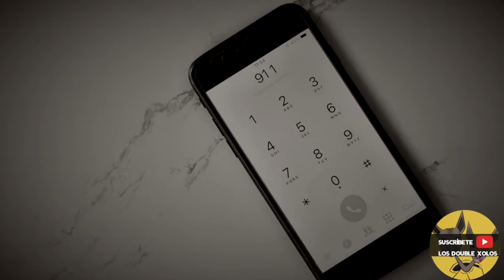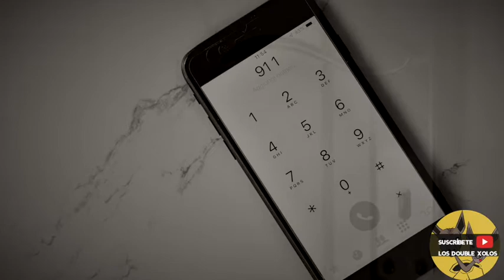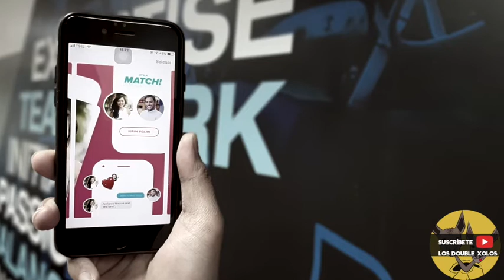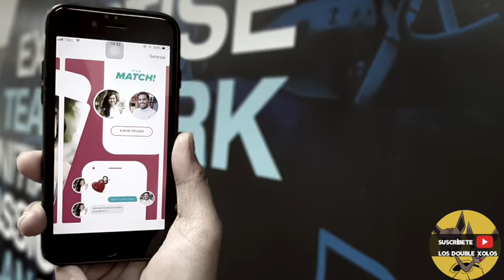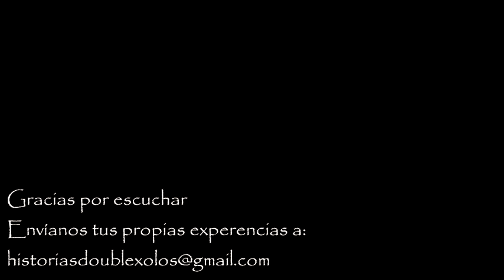¡Horribles citas en Tinder! - Volumen 2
¿Has usado Tinder? Dos de nuestros seguidores sí; pero lo que prometía ser una cita agradable, terminó como una verdadera pesadilla...

Thanks!
¡Gracias!